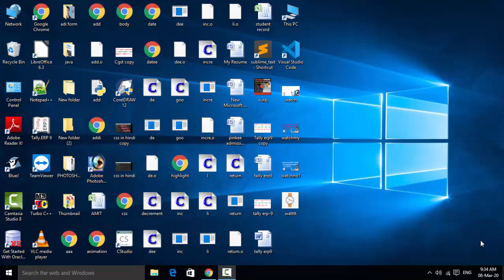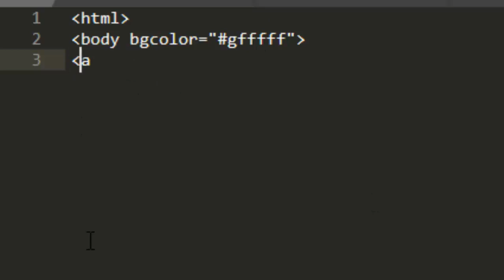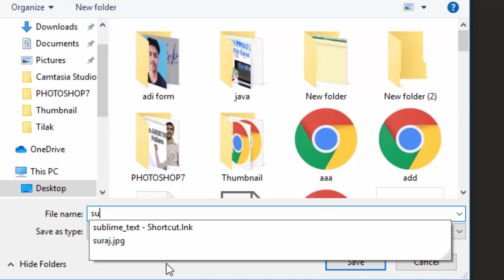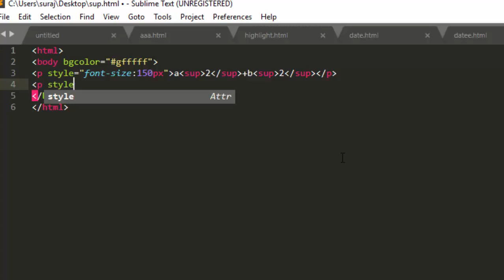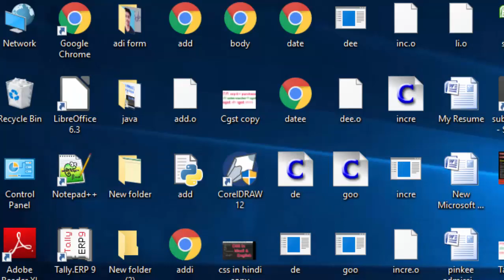Subscript and super script in html in hindi